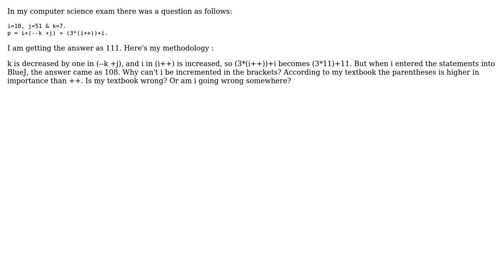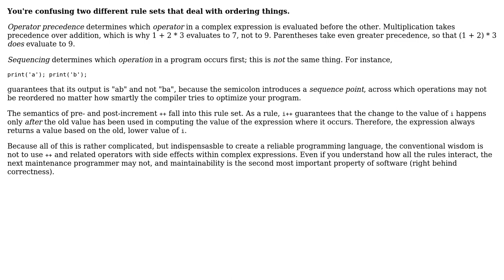Software Engineering: Post Increment of a variable in brackets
With thanks & praise to God, and with thanks to the many people who have made this project possible! | Content (except music & images) licensed under CC BY-SA | Music | Images & others | With thanks to user Kilian Foth user Alpha Centauri and the Stack Exchange Network Trademarks are property of their respective owners. You are responsible for your own actions.